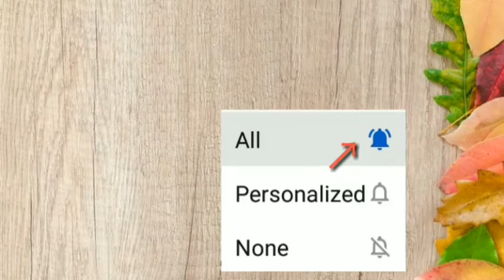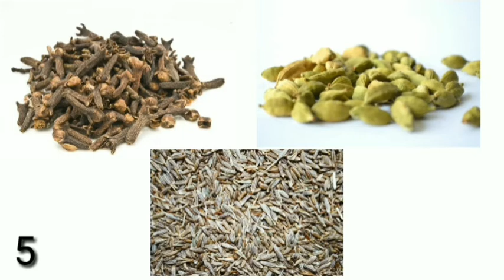Easy & Simple Ways to Get Rid of Bad breath ll വായ നാറ്റം അകറ്റാനുള്ള മാർഗങ്ങൾ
This video describes Easy & Simple Ways to Get Rid of Bad Breath
വായ നാറ്റം അകറ്റാനുള്ള മാർഗങ്ങൾ
How to remove mouth bad smell